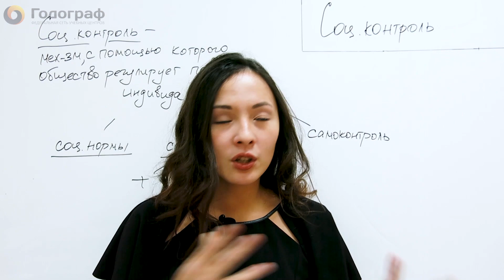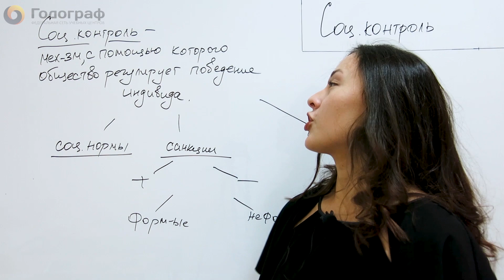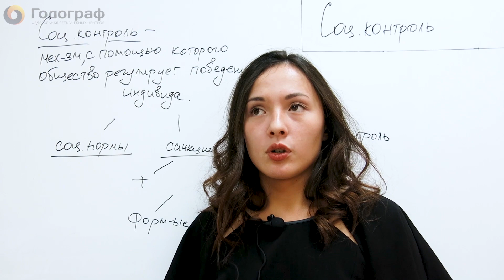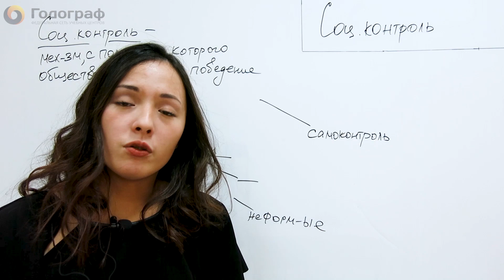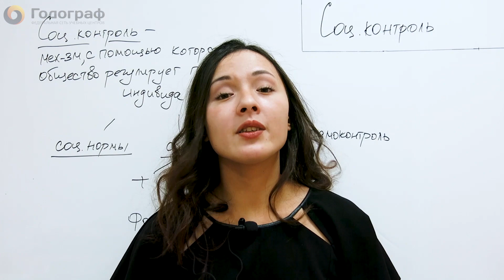ОГЭ по Обществознанию 2019. Социальные отношения. Социальный контроль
ОГЭ по обществознанию полный онлайн курс.
Социальные отношения. Социальный контроль

Гарантированная онлайн подготовка на 80+ баллов по обществознанию и другим предметам

Занимайтесь в классе в Годографе с самыми лучшими репетиторами своего города
Мы в 90 Городах России